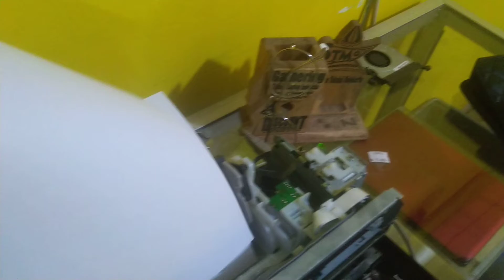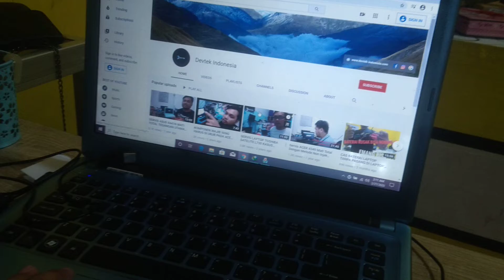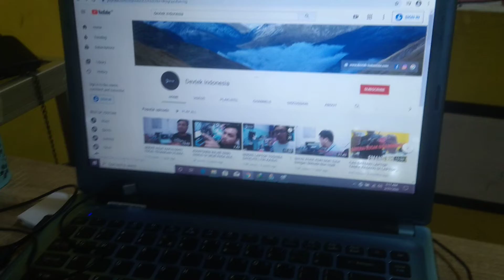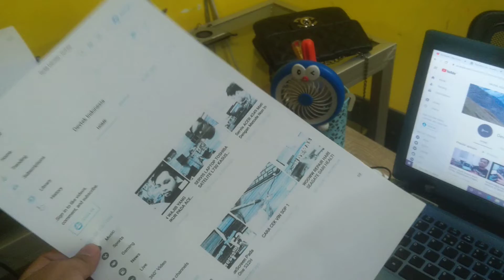CANON IP2770 BLINKING ORANGE 3 X CUKUP LAKUKAN INI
Next Time Kita Akan Video Kan Dari Awal Untuk Saat Ini Ya Ini Dulu Ya semoga Bermanfaat Jika Ingin Belajar Bareng Silahkan Komen dibawah Kita diskusi Bareng Mengenai Perbaikan Printer Canon Type IP2770